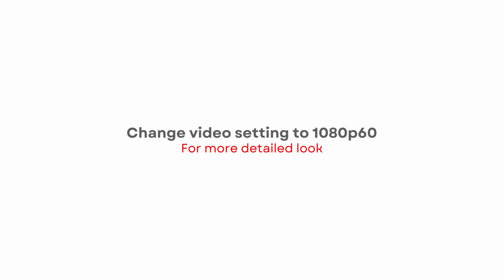SACAI 2023 Nike Magmascape | DETAILED LOOK + PRICE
Sacai x Nike Magmascape